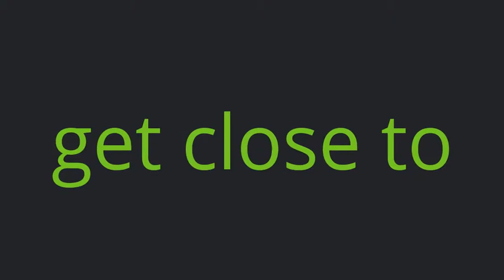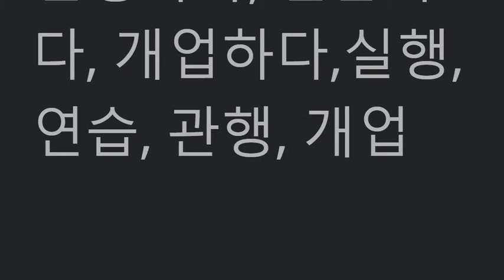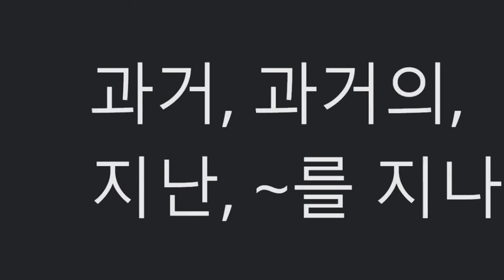능률(김성곤)고1_1과_단어 (2015개정)